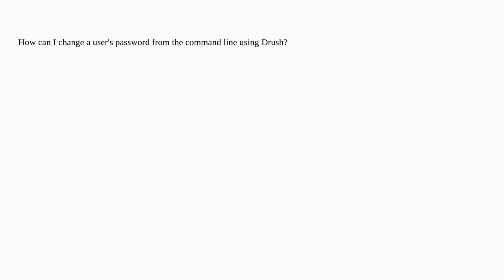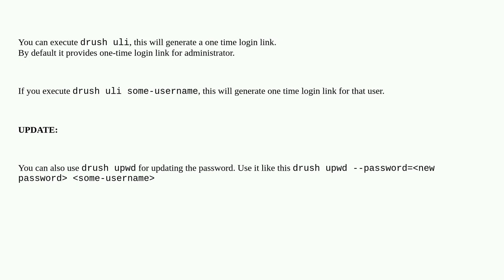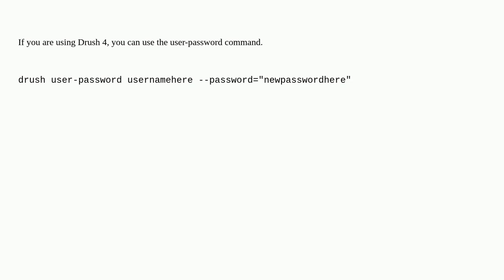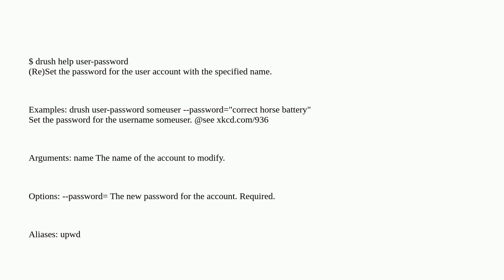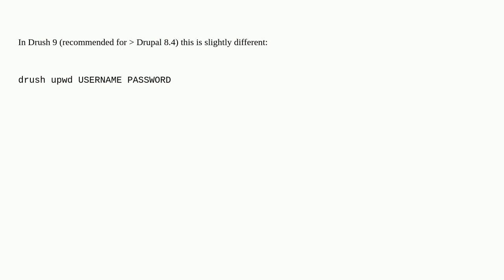Drupal: How can I change a user's password from the command line using Drush?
How can I change a user's password from the command line using Drush?

A special thanks goes out to the awesome community

  users drush